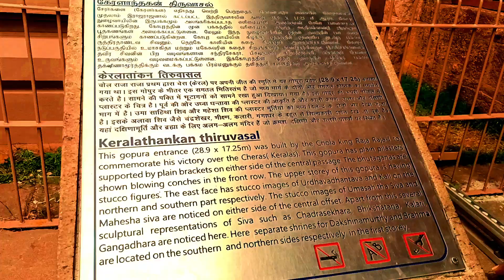THANJAVUR BRIHADEESWARA TEMPLE | చాల అద్భుతం గ ఉంది.| RAJARAJACHOLA | PS-1@prank2.0anil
THANJAVUR BRIHADEESWARA TEMPLE

Please do not take it seriously, As this is a prank please take it as a funny video made to make our subscribers happy.
Comment Your Prank Ideas